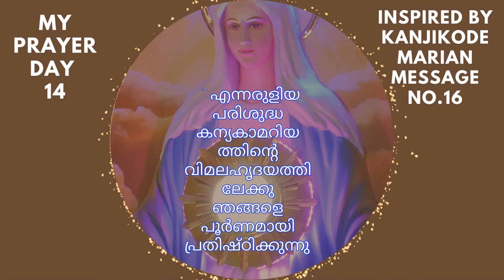എന്റെ, വിമല ഹൃദയ പ്രാർത്ഥന, ദിനം :14